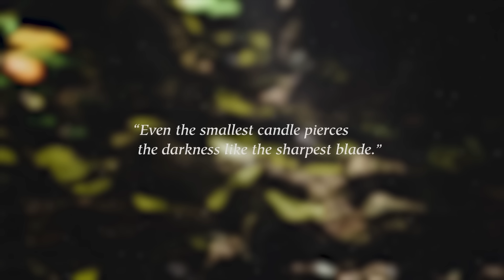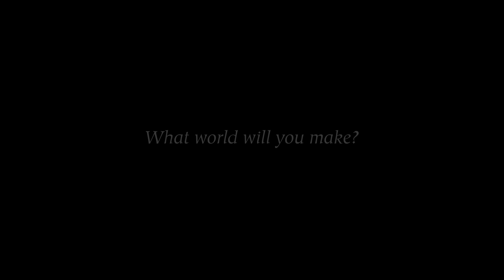BELLATORES New Gameplay Trailer and Best MMO RPGs in Unreal Engine 5 HD 4K 2023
Bellatores, developed by Korean studio Nyou, is an upcoming Unreal Engine 5 MMORPG with a focus on open world and RvR content.

A seamless open-world title (no map loading), Bellatores features a unique character progression system that does not rely on levels or preset classes. Instead, players have the freedom to design their own paths based on their preferences. Players can further expect large-scale boss fights in the open world, PvP combat that makes use of character collisions, and large group battles.

We've put together this video with other new Rol Massive Multiplayer Online RPG games that are currently being made in Unreal Engine 5 and will come out in 2023 or 2024. Enjoy!

00:00 Bellatores (New Exclusive ENFANT TERRIBLE trailer - First Look in Unreal Engine 5)
03:04 Legend of Ymir (Unreal Engine 5)
07:53 Pax Dei (Unreal Engine 5)
09:22 Night Crows (Unreal Engine 5)
12:22 Throne and Liberty (Unreal Engine 5)
15:19 Ashes of Creation (Unreal Engine 5)